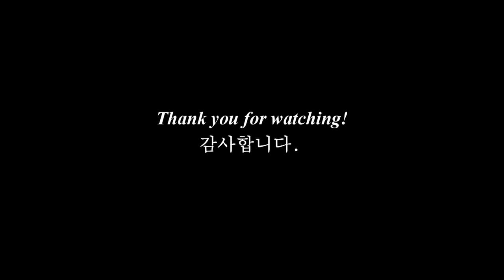도시야경 (장노출샷,다중촬영)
삭막한 도심을 화려하게 장식하는 불빛들의 향연을 장노출샷과 다중촬영샷으로 담았습니다. 다양한 도시의 아름다움을 즐겨 보세요^^